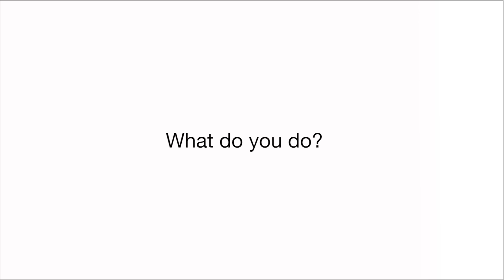Wesley Wong | Molecular Nanoscale Machines and Disease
Understanding biology through single molecule manipulation at the smallest scales